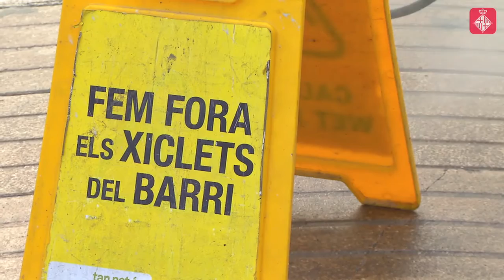A la Rambla hi ha 15 taques de xiclet per metre quadrat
Un equip d'aigua a pressió neteja periòdicament les taques del paviment. S'actua de 7.30 a 10 del matí. Més informació